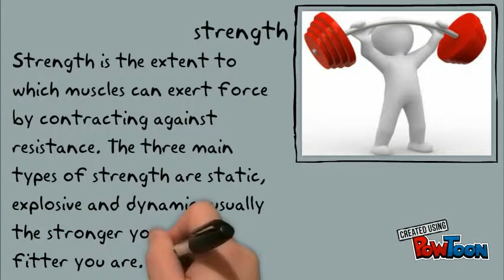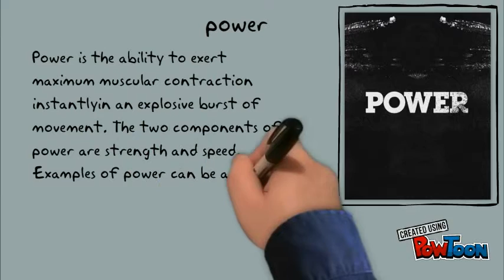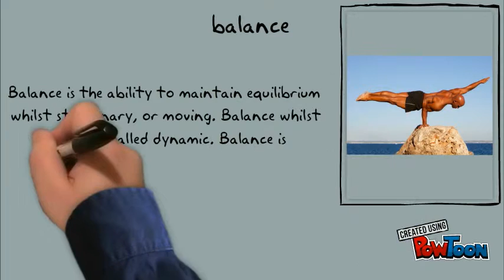Factors that affect fitness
By Luke Potts-- Created using PowToon -- Free sign up -- Create animated videos and animated presentations for free.  PowToon is a free tool that allows you to develop cool animated clips and animated presentations for your website, office meeting, sales pitch, nonprofit fundraiser, product launch, video resume, or anything else you could use an animated explainer video. PowToon's animation templates help you create animated presentations and animated explainer videos from scratch.  Anyone can produce awesome animations quickly with PowToon, without the cost or hassle other professional animation services require.